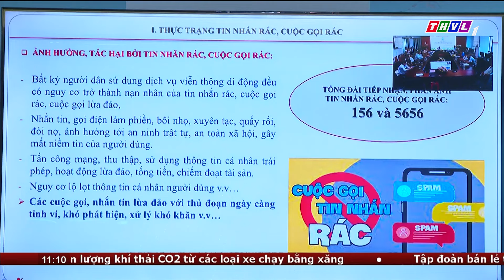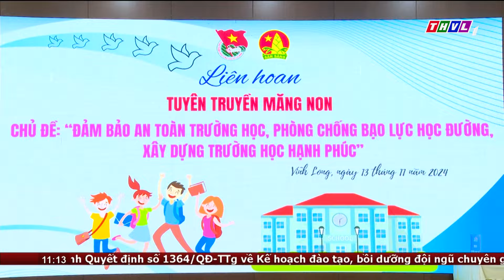Bản tin trưa (13/11/2024): Tin bão số 8 và tin cuối cùng cơn bão số 7.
Tin bão trên biển Đông, cơn bão TORAJI (bão số 8). Theo Thông tin từ Trung tâm dự báo khí tượng thủy văn quốc gia . Hồi 4 giờ (13/11), vị trí tâm bão ở vào khoảng 20,1 độ Vĩ Bắc; 116,8 độ Kinh Đông, trên vùng biển phía Đông Bắc của khu vực Bắc Biển Đông.
Sức gió mạnh nhất vùng gần tâm bão mạnh cấp 9 (tức từ 75-88km/h), giật cấp 11. Di chuyển theo hướng Tây Tây Bắc, tốc độ 10-15km/h.
Dự báo trong 24 giờ tới, bão di chuyển chủ yếu theo hướng Tây Tây Bắc, mỗi giờ đi được 10-15km, cường độ suy yếu dần. Đến 4 giờ ngày 14/11, vị trí tâm bão ở khoảng 20,6 độ Vĩ Bắc; 114,1 độ Kinh Đông, trên vùng biển phía Bắc khu vực Bắc Biển Đông. Sức gió mạnh nhất vùng gần tâm bão mạnh cấp 8, giật cấp 10.
Trong khi đó cũng theo thông tin từ Trung tâm dự báo khí tượng thủy văn quốc gia , Hồi 19 giờ (12/11), vị trí vùng áp thấp ( suy yếu từ bão số 7 )  ở vào khoảng 13,9 độ Vĩ Bắc; 109,4 độ Kinh Đông.
 Sức gió mạnh nhất ở trung tâm vùng áp thấp dưới cấp 6 (dưới 39km/giờ). Dự báo trong 12 giờ tới, vùng áp thấp tiếp tục di chuyển chủ yếu theo hướng Nam Tây Nam suy yếu và tan dần.  Đây là thông tin cuối cùng về cơn bão số 7

⬇️⬇️⬇️ Tải THVL Audio để nghe đầy đủ